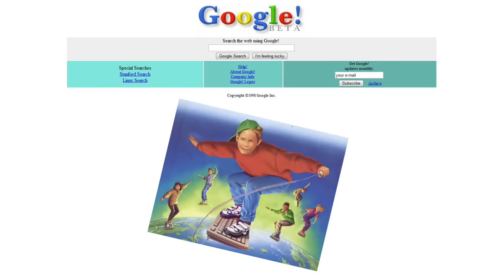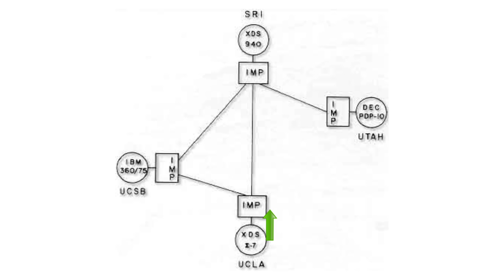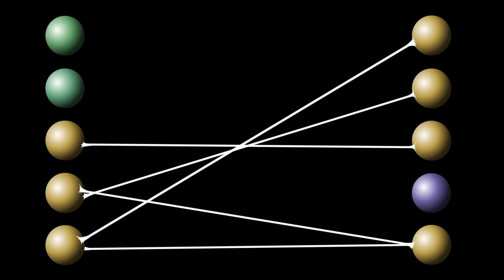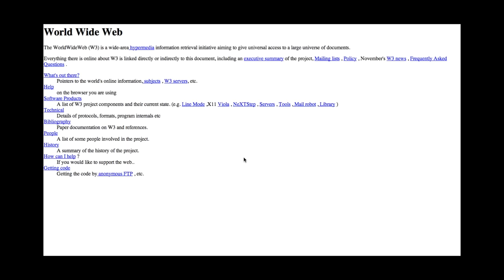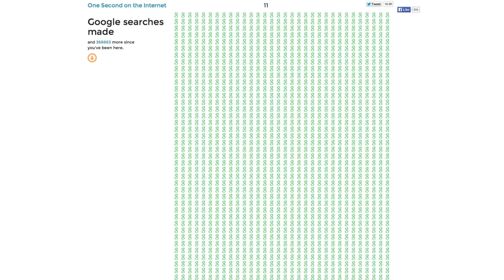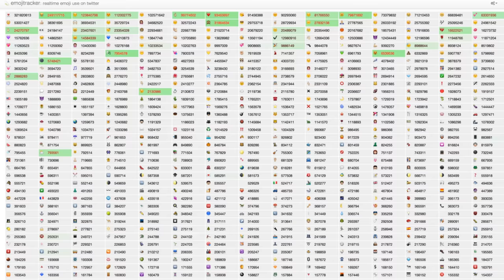The Web Is Not The Net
HAPPY 25th birthday, WWW!
***SOURCES and LINKS BELOW***

internet vs web

How much of the traffic on the internet is adult content?